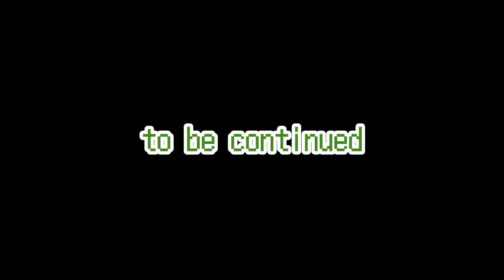【ポケモン剣盾】俺、流行りのリベロエースバーン、倒せるっすよ。【マスターボール級】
どうも皆さんこんにちはゴードンと申します！

今回は１本になってしまい、申し訳ないっす。
やっぱり、耐久ポケモンだと、どうしても動画が長くなるっす。
申し訳ないっす。

って事で、ずっと使いたかったブラッキー使ってみました！
やっぱ強いわ
というか、今思ったけど、

ブイズって
耐久ポケモンだったり
盤面整えたり
普通に殴れたり

シンプルに役割はっきりしてて強くね？？

全部終わったら、ブイズ統一やりたいです
というかやります。
乞うご期待！！！